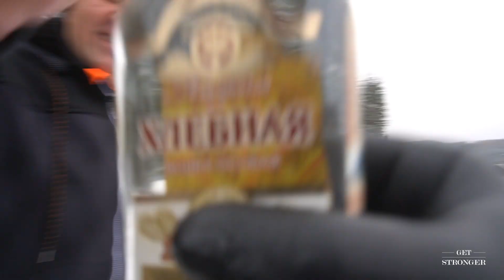Výšlap na Sněžku v kraťasech 2022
SLUŽBY:
📩 On-line coaching
💻Funkční diagnostika pohybového aparátu
📝Sestavení tréninkového plánu
🏋️Projekt GETSTRONGER - redukce, nabírání hmotnosti.
 ✍️ Pro dotazy piš DM.

SPOLUPRÁCE:
NAKUPUJ KVALITU ZA SKVĚLOU CENU.
Slevový kód: getstronger10 ( sleva 10%)

V případě dotazů, otázek mě neváhej kontaktovat a pošli DM.
Tvůj dotaz zodpovím v nastávajících Q/A.